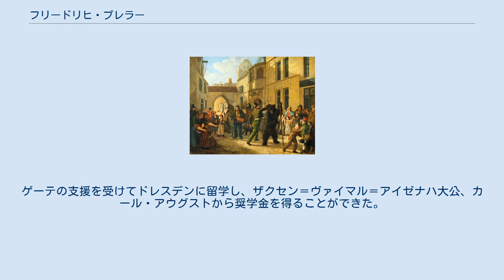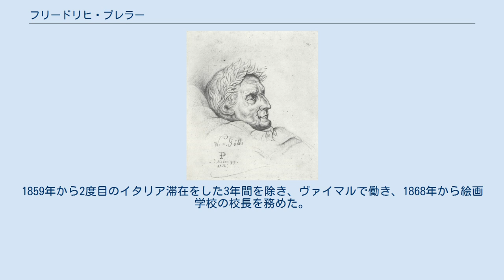フリードリヒ・プレラー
フリードリヒ・プレラー（Friedrich Preller der Ältere、Johann Christian Ernst Friedrich Preller、1804年4月25日 - 1878年4月23日）はドイツの画家、版画家である。
「ヴァイマルの侯爵家自由絵画学校」(Fürstliche freie Zeichenschule Weimar)の教授を務めた。
同名の息子の風景画家(Friedrich Preller der Jüngere: 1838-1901)と区別するために"der Ältere"が付される。
 テューリンゲンのアイゼナハの菓子職人の息子に生まれたが、生まれた年に家族とヴァイマルに移り、ヴァイマルの高校で学んだ。
1814年から1821年まで「ヴァイマルの侯爵家自由絵画学校」(Fürstliche freie Zeichenschule Weimar)で学び、この学校に関係の深かったヨハン・ヴォルフガング・フォン・ゲーテに知られるようになりゲーテの仕事を手伝った。
ゲーテの支援を受けてドレスデンに留学し、ザクセン＝ヴァイマル＝アイゼナハ大公、カール・アウグストから奨学金を得ることができた。
1824年にドレスデン大公のオランダ旅行に随行し、オランダでアントウェルペン王立芸術学院に学んだ。
 1827年から1831年の間、イタリアに留学し、1832年にゲーテが亡くなった時、死の床にあるゲーテの姿を描くことが許された。
1840年からはノルウェーを訪れた。
1844年にヴァイマルに戻り母校の絵画学校の教授、宮廷画家に任じられた。
1859年から2度目のイタリア滞在をした3年間を除き、ヴァイマルで働き、1868年から絵画学校の校長を務めた。
プレラーの教えた学生にはカール・ハーゲマイスターらがいた。